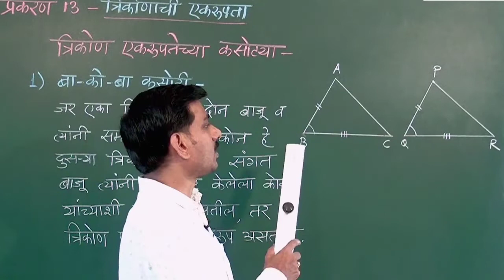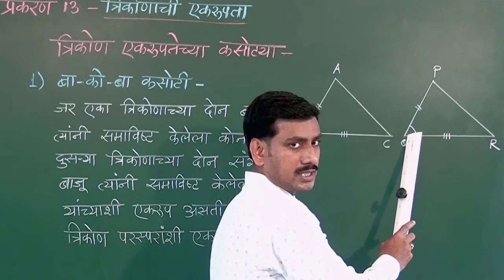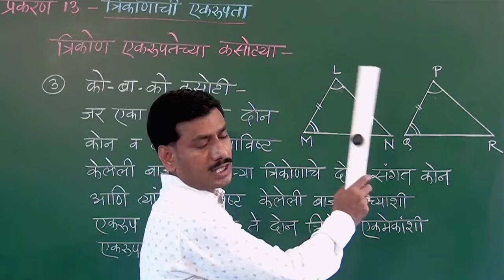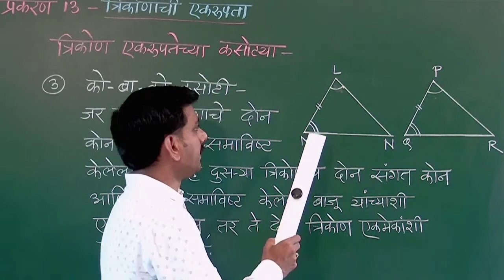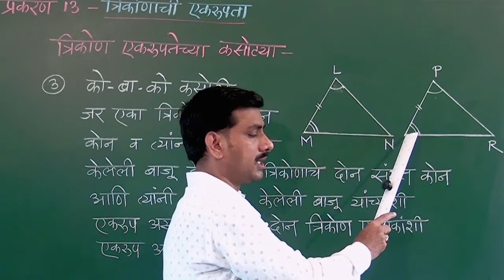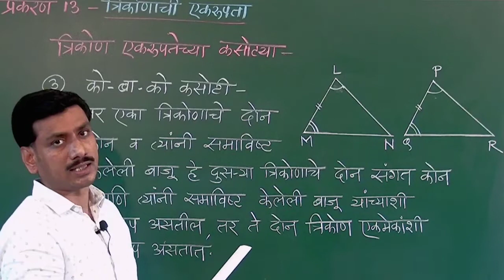८वी । गणित । एन. एम. एम. एस । त्रिकोणांची एकरूपता | V2